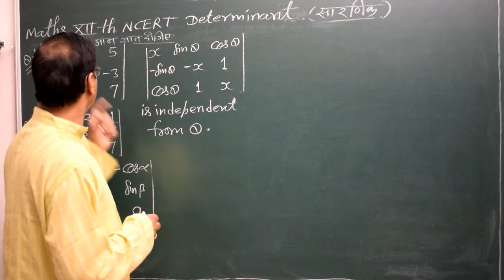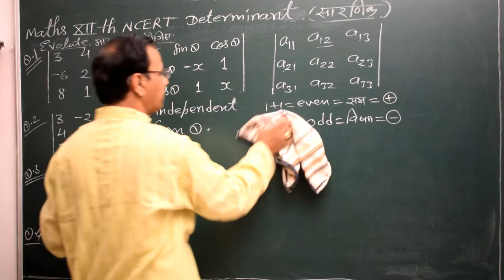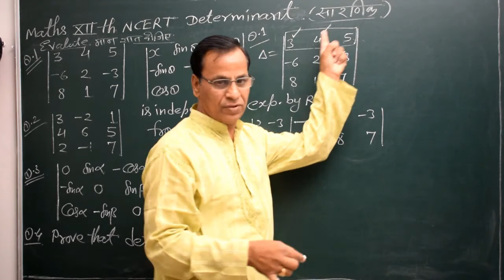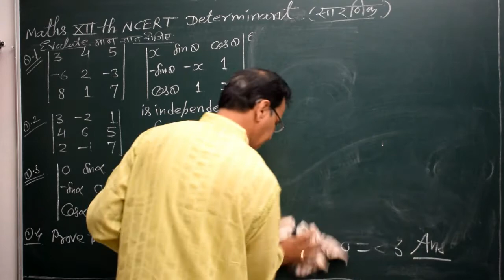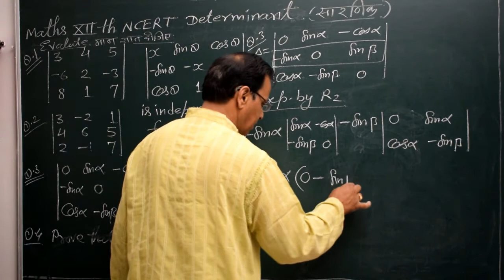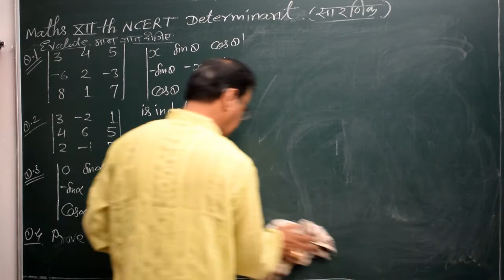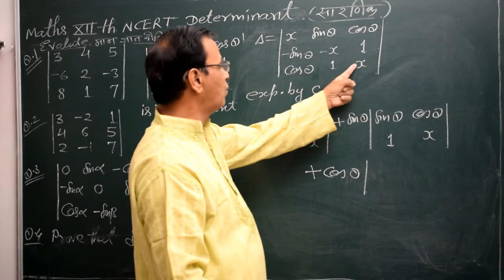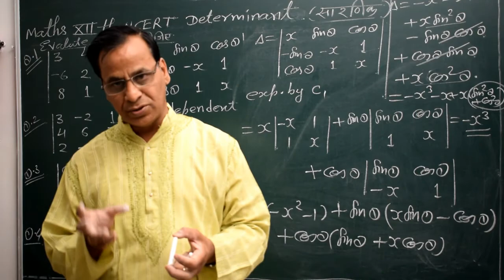CLASS 12TH DETERMINANT BASIC CONCEPTS OF ORDER 3 BY 3.PART 2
In this video we learn about the expansion of order 3 determinants and basic concepts of determinants please watch the complete video and share and like ok